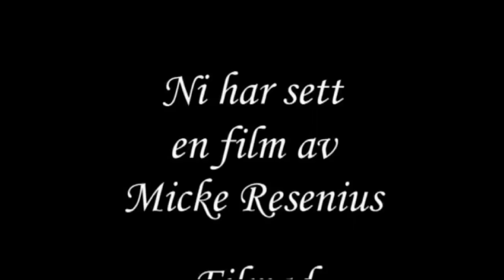Fiskens 2008 Del 2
En hockeyvecka i Furudal